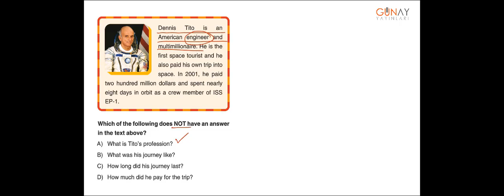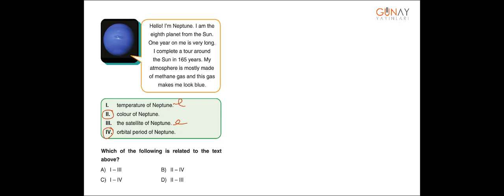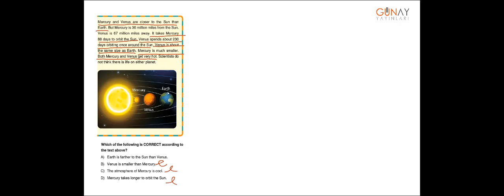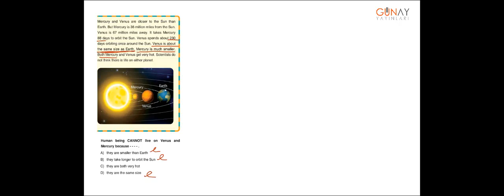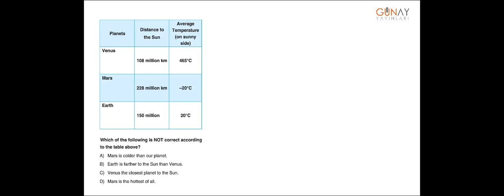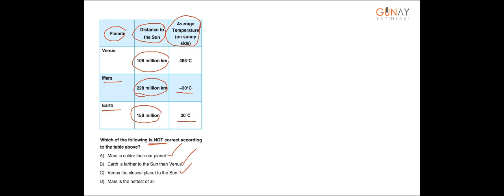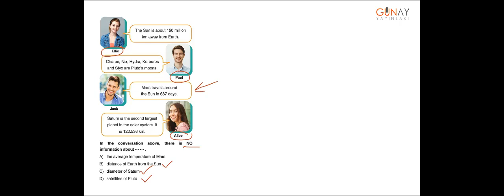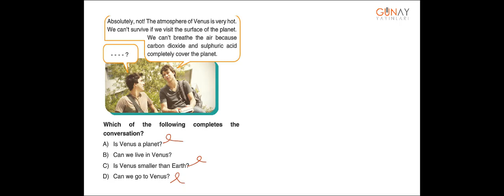Zoom Serisi İngilizce 7_10. Ünite: Planets Test 1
10. Ünite: Planets
Test 1